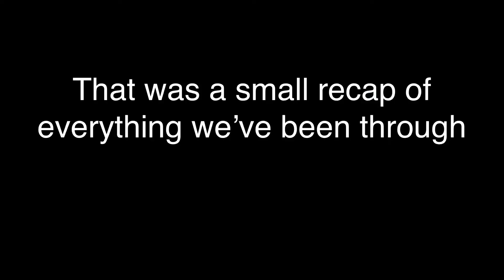Thank you for 100 subscribers 🙏